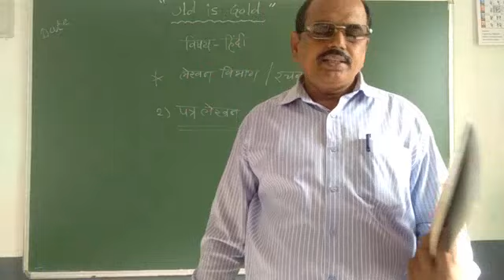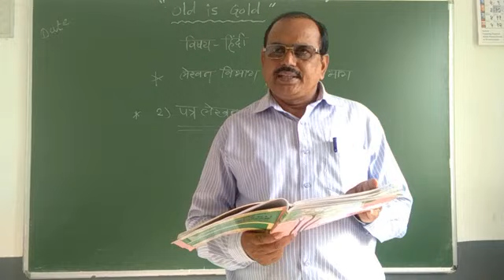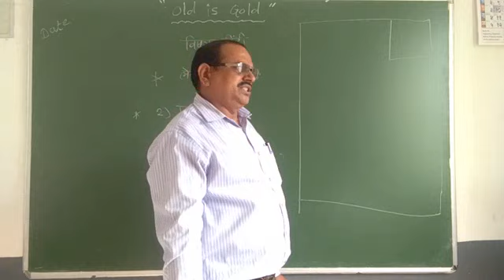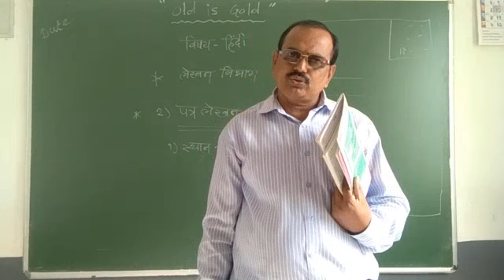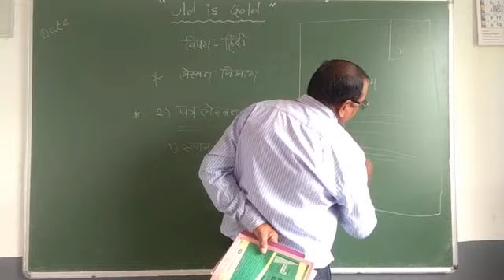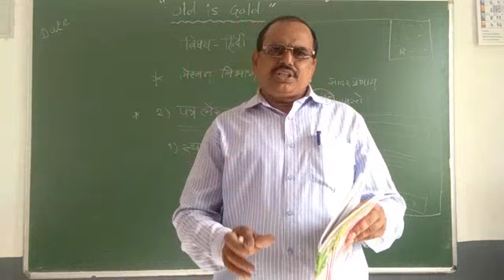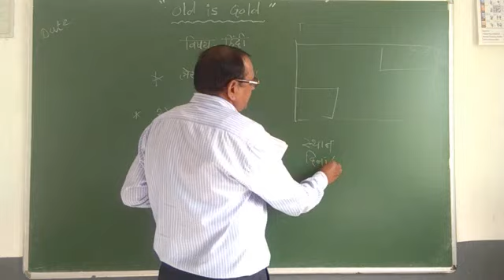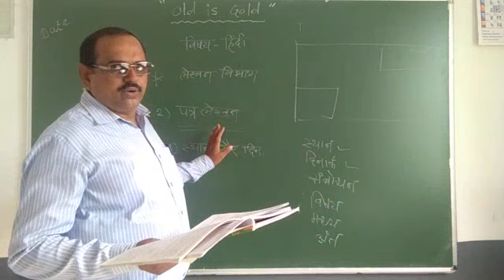लेखन विभाग {पत्र लेखन}